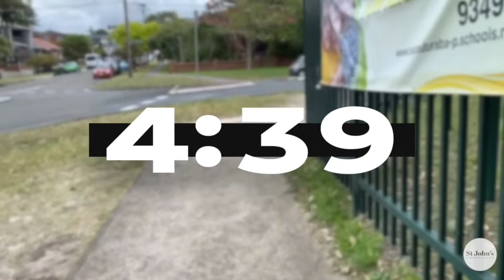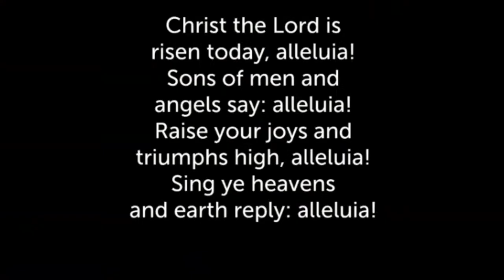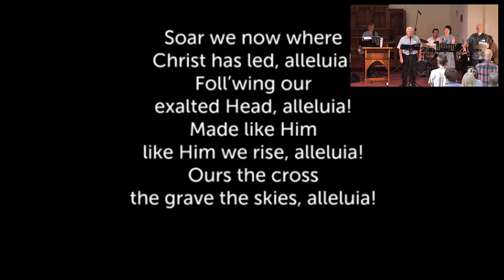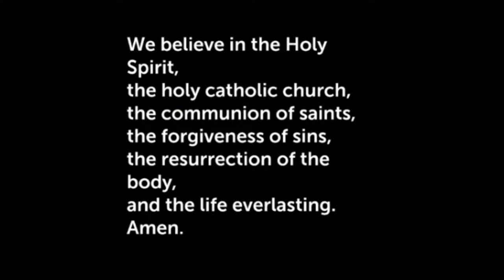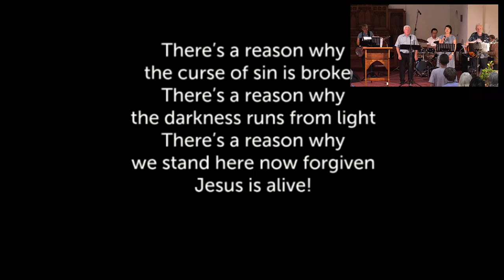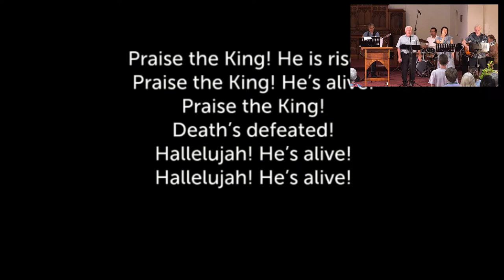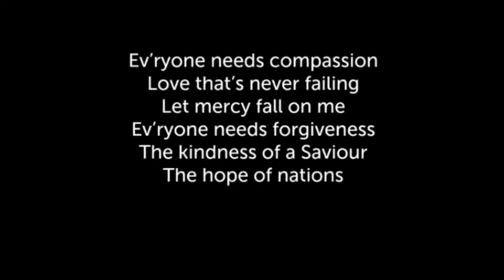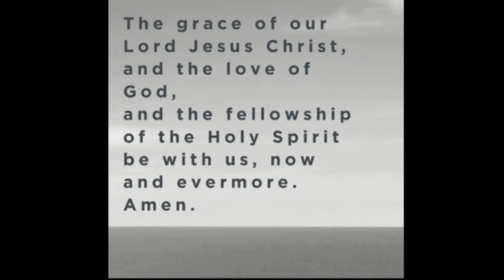St John's Maroubra 10:00am Service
The livestream of the St John's Maroubra Anglican Church 10:00am service.